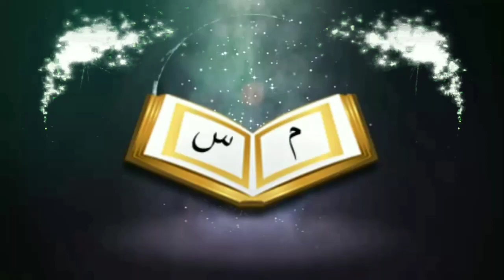মিলাদুন্নবী পালন করার সহজ পদ্বতি কিᴴᴰ┇by শায়খ মাসুম বিল্লাহ আল-আসাদ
১২ই রবিউল আওয়ালের আসল রহস্য কিᴴᴰ┇

What is the real secret of 12th Rabiul Awal

মিলাদুন্নবী পালন করার সহজ পদ্বতি কিᴴᴰ┇

What is the easiest way to observe the Prophet

👋 yeamul islam 👋